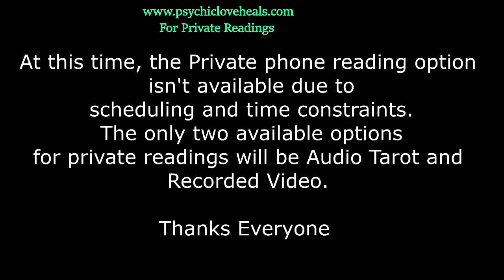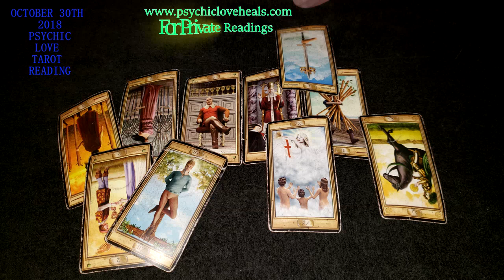SAGITTARIUS LOVE TAROT "SATISFACTION" OCT 30TH 2018